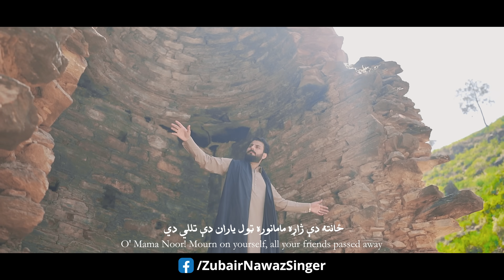Zubair Nawaz Song 2022 | Dunya | Pashto new song 2022 | Official Video Song | Hd Music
🔥Track: Dunya
🔥Artist: Zubair Nawaz
🔥Lyrics:M Noor Ustad
🔥Composer: Gul M
🔥DOP : Muntazir Khan
🔥Aerial Shoot: MS Bilal
🔥Assistent Manager: Asfandyar Khatir
🔥Content Manager: Osama Ahmad
🔥Producer: Samsoor.com

*** This video is Copyright to Zubair Nawaz. Strong action will be taken against anyone who re-uploads this video ***